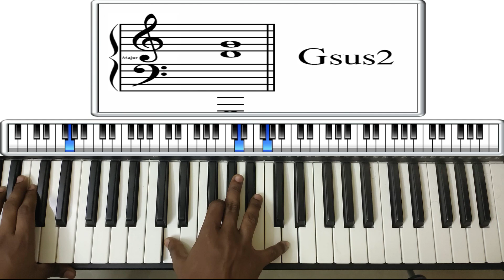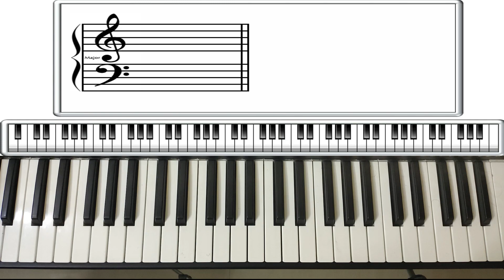இந்த மட்டும்(Intha mattum katha Ebinesare) Keyboard lesson